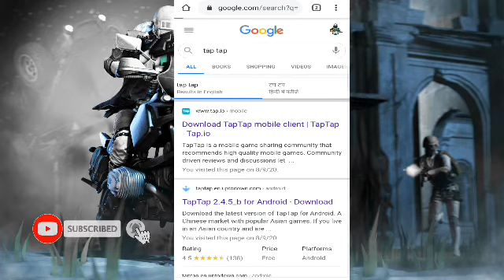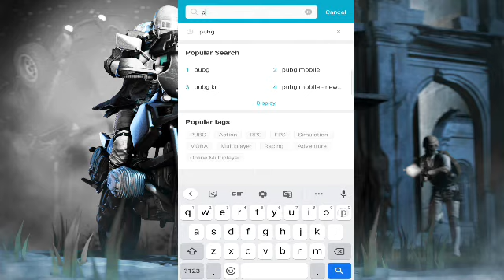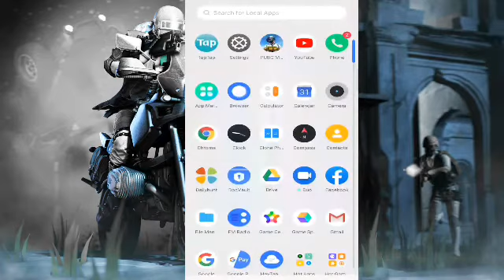How To Update Pubg Mobile 1.0 after ban in India | PUBG update kaise kare New Erangel 2.0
How To Update Pubg Mobile 1.0 after ban in India | PUBG New update kaise kare | New Erangel 2.0 without play store official APK & OBB Auto Download

By Ranjan sinha

Category